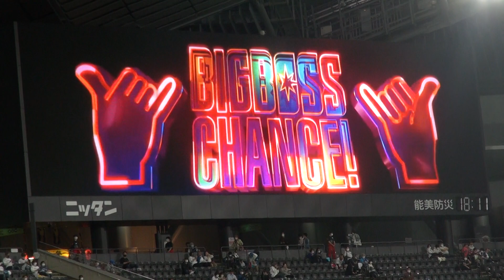20220527 「BIGBOSS CHANCE」を行うファイターズガールの濱野亜里紗さんと桑原優香さん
2022年5月27日、札幌ドームでの北海道日本ハムファイターズvs讀賣巨人軍 第1回戦にて、1回裏終了後の「BIGBOSS CHANCE」でBIGBOSSハンドを上に掲げるファイターズガールの濱野亜里紗さんと桑原優香さんです